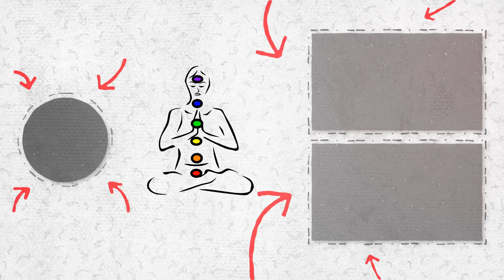🎇Astral Projection Frequency🎥Journey through the ☁️Cloud: 🎧Ambient Kite Sound for Deep Theta Sleep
🧾 Immerse yourself in a transformative experience with our captivating video and soothing music designed to enhance deep sleep and facilitate astral projection. In this video, you'll embark on a mesmerizing visual journey, soaring through the ethereal realm of clouds. The breathtaking scenery and gentle transitions will transport you to a state of tranquility, preparing your mind for a restful sleep or an exploration of the astral plane.

Accompanying the video is a carefully crafted composition featuring wind sounds blended with ambient melodies. These harmonious tones create a conducive environment for deep theta sleep, allowing your brainwaves to enter a relaxed state conducive to rest and rejuvenation. Moreover, the frequencies embedded within the music promote the exploration of astral projection, facilitating a heightened sense of self-awareness and connection with the spiritual realm.

Whether you seek a peaceful night's sleep or wish to delve into the realms beyond our physical existence, this immersive experience of flying through clouds, accompanied by our specially curated music, offers an ideal catalyst for deep sleep and astral projection. Prepare to embark on a transformative journey, where dreams and consciousness intertwine.

🎥 Luxury Richland Relaxation
🎞 Valentin Relaxation

🎧Theta Wave
🎘 Ambient Music 9 db
🎼Real sound of a kite flying

🌎 Studio Michigan. USA 🇺🇸
🏙 Real
🗺 Visual

✔️Spiritual awakening
✔️Deep Sleep
✔️Stress Relief
✔️Meditation

⚛️ My goal is to enhance spiritual awakening through the production of videos and sounds that contain natural frequencies, as well as help with your inner peace.

🛑 This video has copyright protection. The audio was also produced by me.
⛔️ Please do not copy either the audio or the video.

🤍Universe Bless You